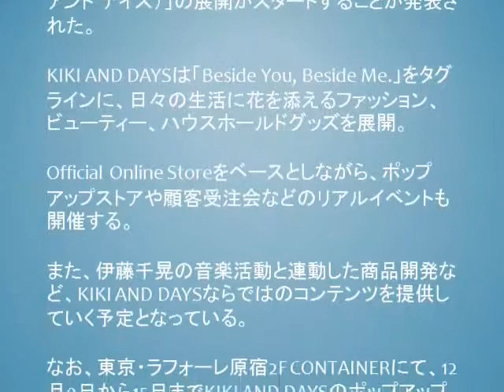元AAA・伊藤千晃、ライフスタイルブランド「KIKI AND DAYS」を始動！「たくさんの方から愛されるブランドに」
KIKI AND DAYS